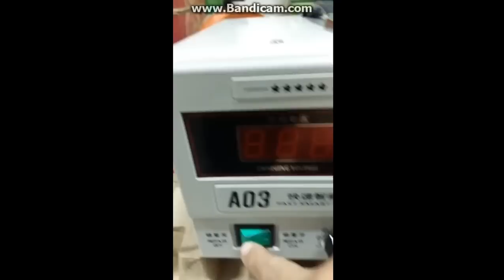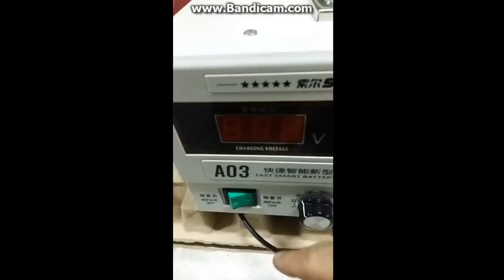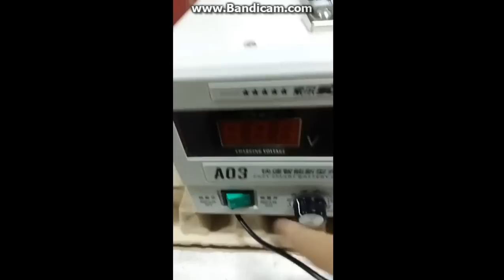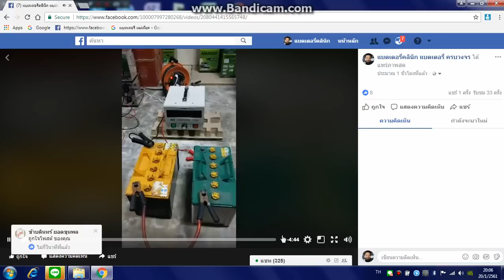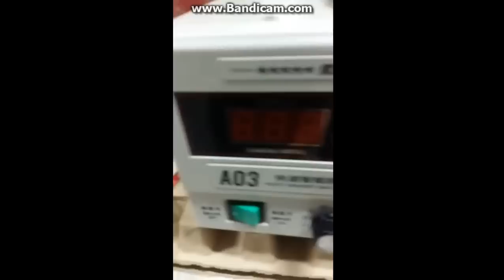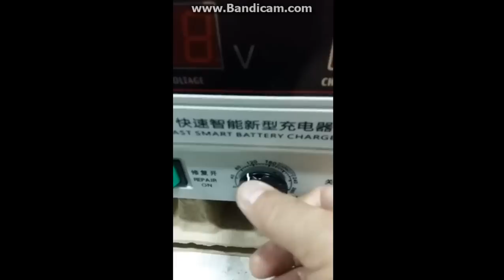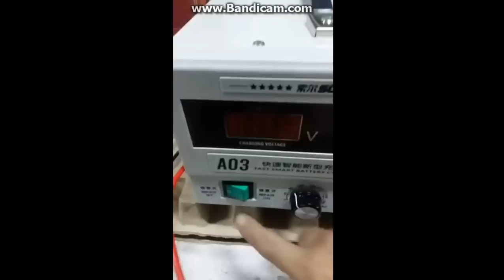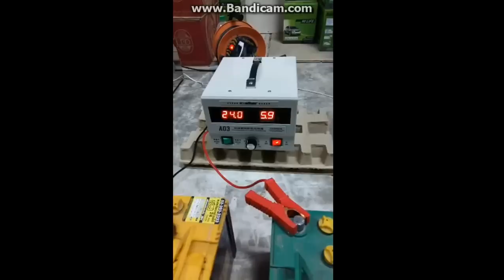เครื่องชาร์จ เครื่องฟื้นฟู แบตเตอรี่ SUOER A03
🇹🇭 SUOER A03 1224 🇹🇭
(Charge+Repair battery)
เหมาะกับ ร้านแบตเตอรี่ ร้านไดนาโม
ศูนย์บริการ & อู่ซ่อมรถยนต์
ใช้ง่าย ราคาถูก คุณภาพดีมากๆครับ
✅ ออโต้เช็คว่าจะชาร์จแบต12Vหรือ24V
 จากนั้นเครื่องจะเริ่มทำงานอัตโนมัติ
✅ ทำการชาร์จหรือฟื้นฟูแบบอัตโนมัติ
✅ ชาร์จ&ฟื้นฟูแบตได้ทั้ง12Vและ24V
✅ จ่ายกระแสการชาร์จได้ 3A~30A
✅ สามารถตั้งกระแสชาร์จได้ตรงตามขนาดแบตเตอรี่ที่นำมาชาร์จฟื้นฟู
✅ สามารถชาร์จแบตได้ตั้งแต่ 20Ah~200Ah
✅ มีพัดลมระบายความร้อนตลอดการทำงาน

Intelligent Automatic Charger+Desulfator
Features:
Input voltage:176V—264V
Adjustable charging current:10A,20A,30A
Auto identification of 12V/24V battery
Three phase charging mode
Battery repaired technology

แบตเตอรี่ คลินิก
โทร. 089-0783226 ( line id : 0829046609 )
86/7-8 ม.2 ซ.เทศบาล8 ต.บางบ่อ
อ.บางบ่อ จ.สมุทรปราการ 10560